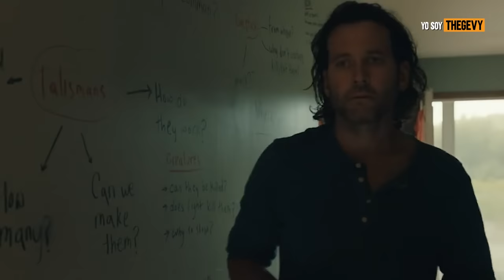ATRAPADOS EN UN PUEBLO SIN FIN CON MONSTRUOS (FROM LA SERIE 1ERA TEMPORADA) RESUMEN / THEGEVY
Contacto
🚩(prensa, medios y negocios)🚩